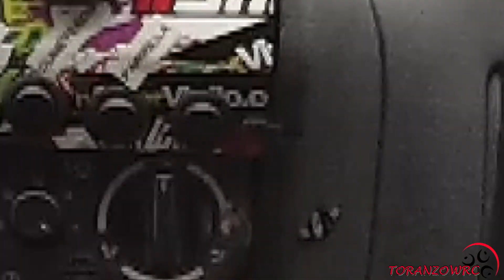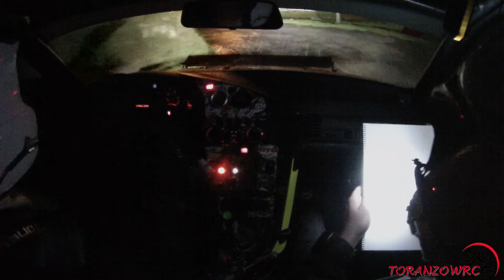Fernando Prada | Temporadas 2017-2021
Resumen de Fernando Prada desde sus inicios en los Rallyes a finales de 2017 hasta el 2021, donde consiguió ser campeón cántabro de Rallysprint.